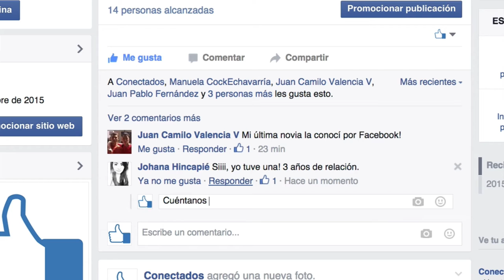Conectados - Promo 3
Video promocional de la serie web Conectados.
Una producción para el MediaLab Eafit